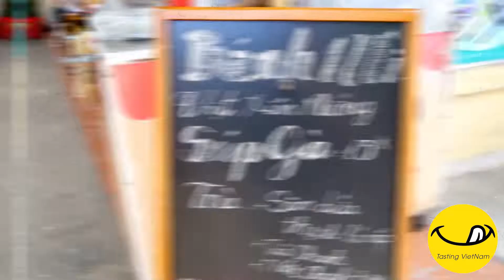“SÓNG SÁNH” BÁT SÚP GÀ THƠM PHỨC PHỐ CHÙA LÁNG | Vietnam streetfood | TastingVietNam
“SÓNG SÁNH” BÁT SÚP GÀ THƠM PHỨC PHỐ CHÙA LÁNG

Cầm bát súp gà dẻo quạnh nóng hổi trên tay, mới hít hà thôi đã thèm lắm rồi. Súp dẻo quánh, gà xé nhỏ quyện đều, nấm hương thơm lừng, thêm 2 quả trứng cút bao no. 1 bát chỉ có 13k, ăn rất đáng tiền luôn ấy. Chỗ ngồi cũng rất sạch sẽ, dù là vỉa hè nhưng vẫn có mấy chiếc bàn rất xinh nhé !!

Ở đây còn có bánh mì, thịt xiên và các loại đồ uống. Cá nhân mình rất thích sâm dứa thạch, mát thôi rồi. Qua thử nhanh nha các tình yêu ơi nếu không muốn bỏ lỡ siêu phẩm này :3

📍 Địa chỉ: 93 Chùa Láng, Đống Đa

💵 Giá: 13k

Theo chân TastingVietNam đi đến địa điểm ăn ngon mỗi ngày nha 😜
Ăn gì ngon? Chơi gì thú vị?

Khám phá những địa điểm ăn ngon-ăn chơi hấp dẫn nhất cùng TASTING VIETNAM